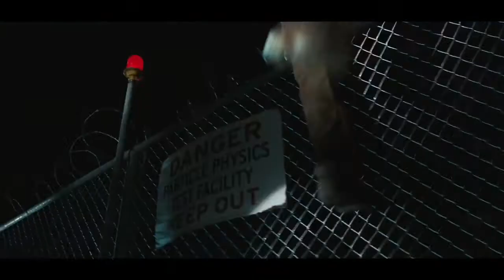Spiderman 3 OST Trinity by James Dooley